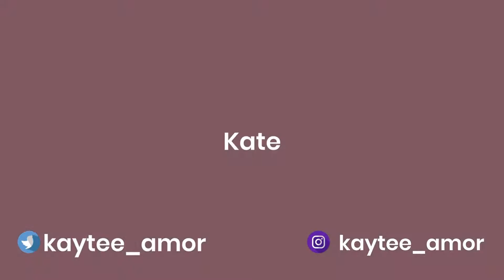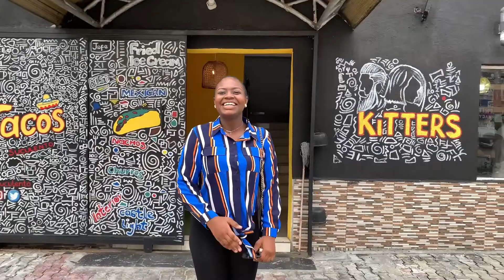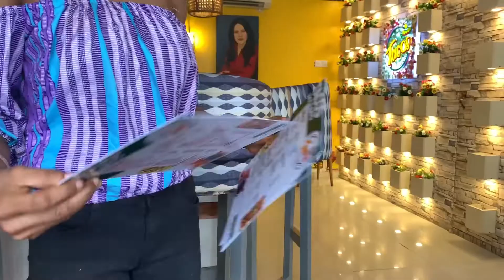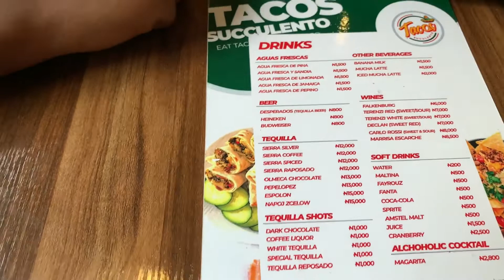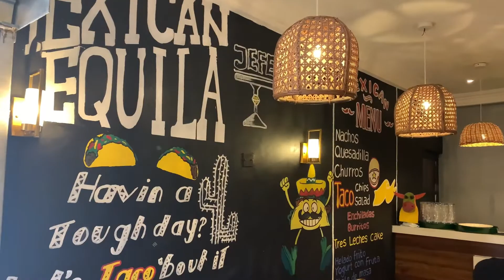Valentine weekend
I’m on Instagram as mandk_sistaz. Install the app to my photos and videos.

Musician: Jeff Kaale

Musician: Jeff Kaale